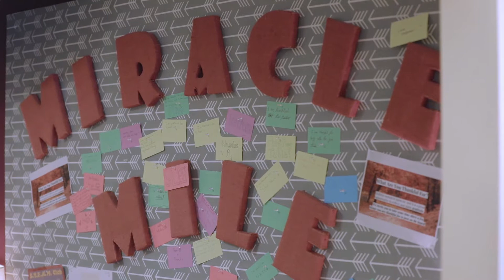Maddy Tessel - Fusion Academy Miracle Mile Graduate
Maddy was looking for a different school environment, so she and her family found Fusion. She fell back in love with education and graduated in May of 2019. Congratulations, Maddy!